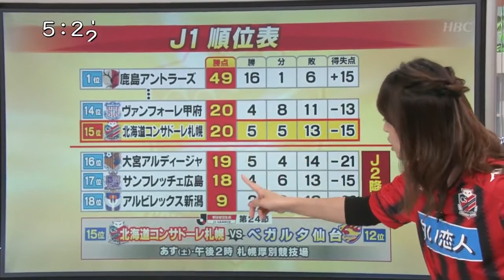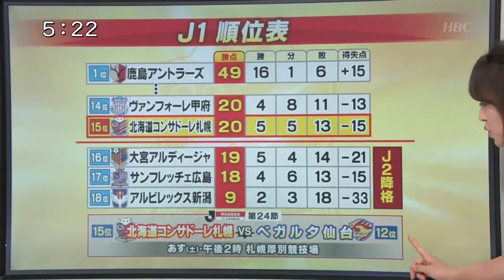เจ ชนาธิป สุดฮ็อต รายการทีวีญี่ปุ่นถึงกับ ทำสกรุ๊ปเจาะลึกถึงบ้าน คลิปล่าสุด 25-08-2017